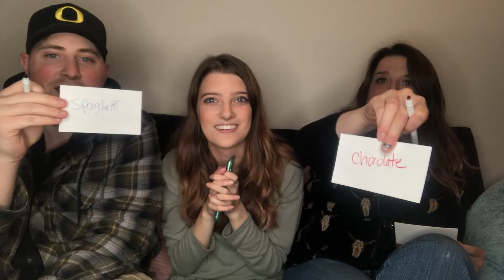WHO KNOWS ME BETTER? MOM VS BOYFRIEND EDITION | GET TO KNOW ME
My mom and my boyfriend are finally getting to battle it out to see who knows me better and honestly I am disappointed in both of them!! XD